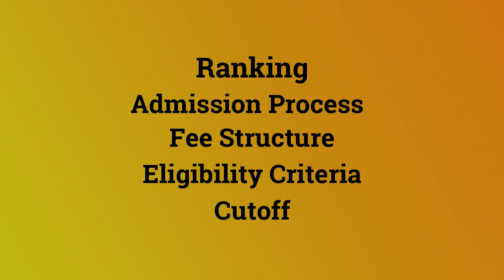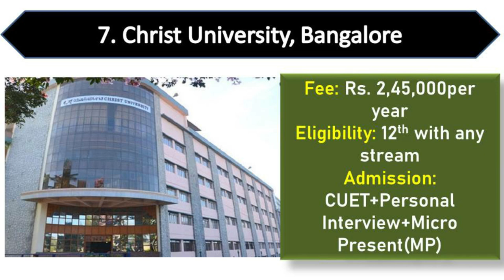Top 10 BCom Colleges in India, Eligibility, Admission Process, Total Fees, Cutoff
BCom or Bachelor of Commerce course is a three-year UG degree course recognised by the Universities Grants Commission (UGC). Along with the full-time delivery mode, one can also pursue Distance BCom or Online BCom course. BCom is one of the most popular courses amongst the Class 12 graduates with the Commerce stream. Besides B.Com, candidates can also pursue BCom (Honours) if they wish for in-depth knowledge in the Commerce stream.
The honours course is designed to offer knowledge in specialised subjects; while, the general BCom course focuses on an overview of all the subjects under the umbrella of the Commerce stream. Apart from BCom General or BCom Hons, several universities offer integrated B.Com courses; BCom LLB, BCom MBA and BCom CMA are a few of the integrated courses on offer.
The three year BCom course is divided into six semesters. Students pursuing the course can choose elective subjects of their choice in some semesters. Subjects taught during a BCom degree course includes Financial Accounting, Business Laws, Economics, Taxation, Auditing, Cost Accounting, among others. With a BCom degree, one get an option to start a career in related fields such as Finance, Accounting, Banking, Insurance, etc. After completion of the BCom course from a recognized institute, one can go for courses in teaching, advertising, journalism, mass communication, design, law, etc.

To get the most out of your B.Com. degree course, do it from the right college. This video will result in you getting a high-quality education and opportunities to make a successful career. There are some parameters that will help you to choose the top B.Com. college.

Top 10 BCom Colleges In India:
1. Shri Ram College of Commerce, New Delhi
2. Hindu College, New Delhi
3. Lady Shri Ram College for Women, Delhi
4. Hansraj College, New Delhi
5. Loyola College, Chennai
6. Madras Christian College, Chennai
7. Christ University, Bagalore
8. Ramjas College, New Delhi
9. Narsee Monjee College of Commerce & Economics, Mumbai
10. Mithibai College of Arts, Mumbai